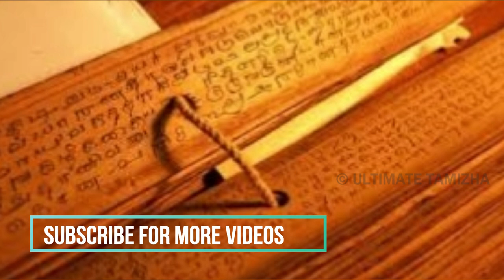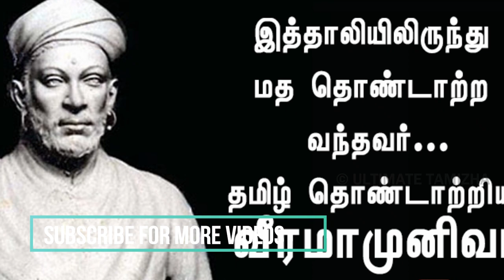வீரமாமுனிவர் யார் என்று தெரியுமா? | ABOUT VEERAMAMUNIVAR IN TAMIL | ULTIMATE TAMIZHA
வீரமாமுனிவர்,,history of veeramamunivar,veeramamunivar in tamil,who is veeramamunivar,
veeramamunivar in tamil,history of veeramamunivar,